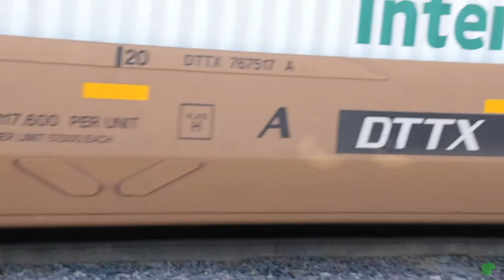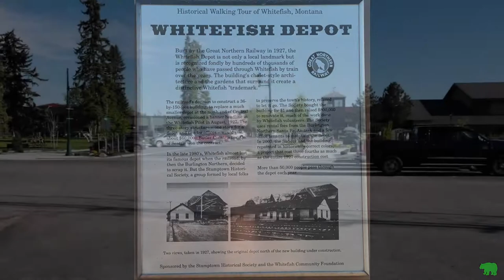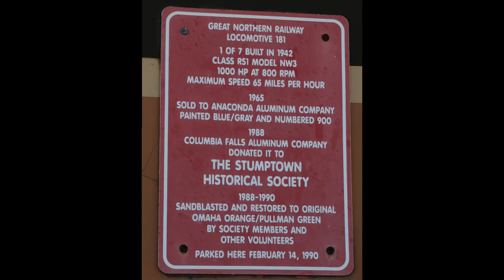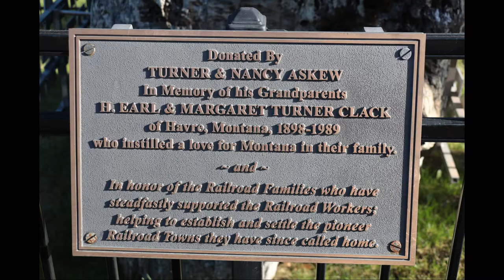Whitefish, Montana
Railfanning the historic Whitefish Depot, built by the Great Northern in 1927 it is now an Amtrak station located on the large Whitefish rail yard of the BNSF. We spot a pair of freights pulling in for crew changes and then visit the Whitefish lake and spot a couple more freights passing by the lake where they head shortly after leaving or passing through the rail yard on a Westbound trip.